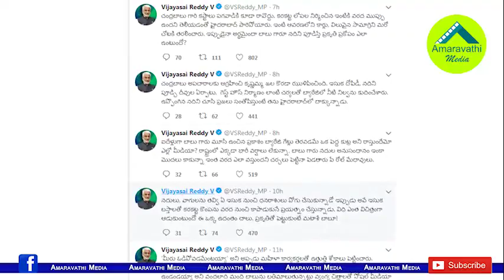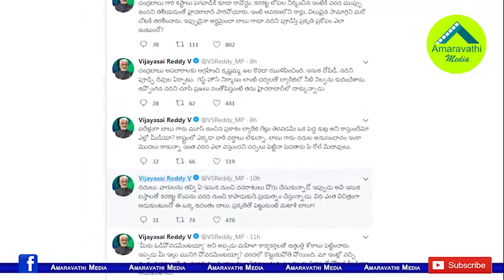చంద్రబాబుపై విజయసాయిరెడ్డి సెటైర్ల సానుభూతి| YCP MP Vijayasai Reddy satires on Chandrababu Naidu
YSR Congress MP V Vijayasai Reddy continues his satirical tweets on TDP Supremo Chandrababu Naidu.